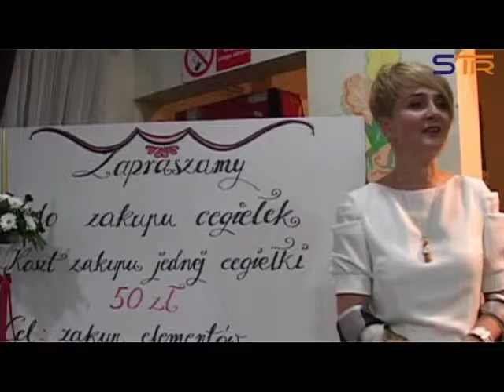BAL CHARYTATYWNY SOSW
Bal na rzecz Specjalnego Ośrodka Szkolno-Wychowawczego w Sieradzu